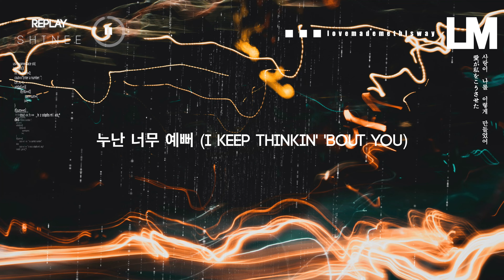Replay (누난 너무 예뻐) - SHINee (샤이니) (Lyrics 가사 Video)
*Replay (누난 너무 예뻐) - SHINee (샤이니)*

[[누나는 너무 예뻐서 남자들이 가만안둬
흔들리는 그녀의 마음 사실 알고있어
그녀에게 사랑은 한순간의 느낌일뿐
뭐라해도 나에겐 삶의 Everything
아마 그녀는 어린 내가 부담스러운가봐
날 바라보는 눈빛이 말해주잖아
And I think I''m gonna hate it girl
끝이 다가 오는걸
가슴이 말해준다 누가 뭐래도
누난 너무 예뻐 (그녀를 보면 나는 미쳐)
하지만 이젠 지쳐 (Replay replay replay)
추억이 내 맘을 할퀴어 (아파서 이젠 나는)
고쳐 다가올 이별에 난 (Replay replay replay)
누난 나의 Mvp 부러움에 뿌듯했지
(늘 시선집중 그녀와 함께이면 난 So cool)
제발 이 손을 놓지말자던 나의 다짐은
어느 순간부터 거짓인걸 알아
아마 그녀는 착한 내가 별 재미없었나봐
날 대하는 몸짓이 말하고 있잖아
끝이 다가오는걸 가슴이 소리친다 이별앞에서
하지만 이젠 지쳐 (Make up shake up break up)
고쳐 다가올 이별에 난
(Make up shake up break up)
아름다운 그녀는 아직까지 누구와
진실된 사랑의 맛을 본적이 없는게 분명해
아쉽게도 그녀는 아직 어린 나에게
진실된 사랑의 마음을 받을순없는지
누난 너무 예뻐
진실된 사랑의 맛을 본적이
누난 너무 예뻐
진실된 사랑의 마음을]]